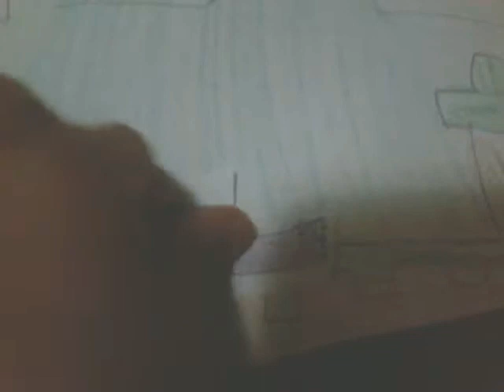MINECRAFT DE PAPEL.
Quem atira flecha?responda nos comentários

Esqueleto (    )

Zumbi (    )

Creeper (    )